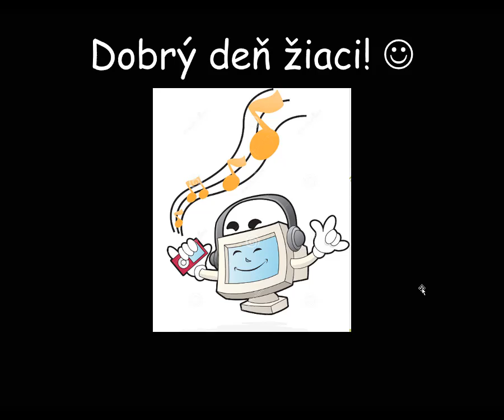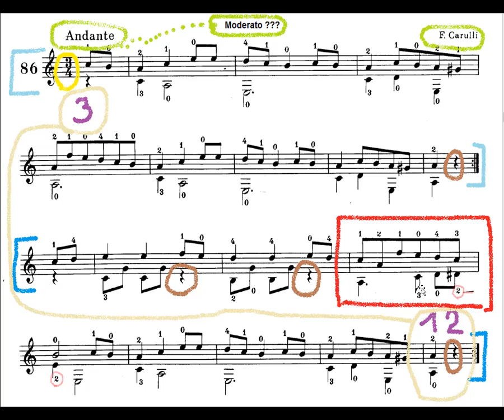Tomáš Staš, Andante- stručné video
covid-19 - núdzové riešenie